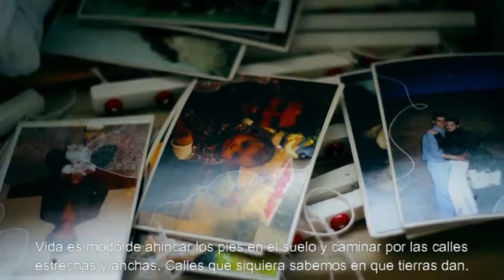Dentro é lugar longe | Teaser | Legendado em Espanhol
Dentro é lugar longe
Legendado em Espanhol

Sinopse
No chão imenso, meninos narram o ir e vir da vida, do nascimento à morte, da peleja à conquista. Entre vindas e partidas, no ônibus em movimento onde é encenada a peça, são contadas histórias tantas. Num ato de valentia, são desveladas, com sagacidade poética invejável, memórias de dor e contentamento.

Ficha técnica: dramaturgia de Rudinei Borges, direção de Anderson Mauricio, com Zózima Trupe (Alessandra Della Santa, Junior Docini, Maria Alencar, Priscila Reis e Tatiane Lustoza)